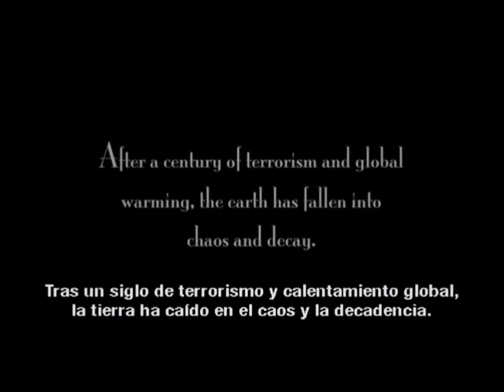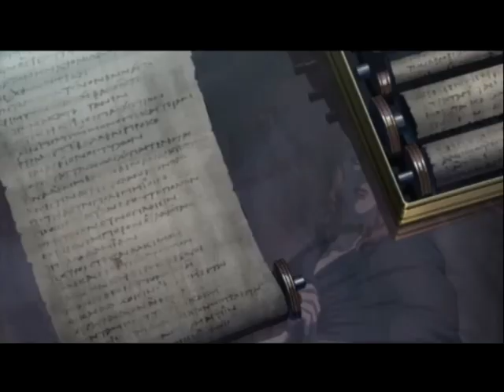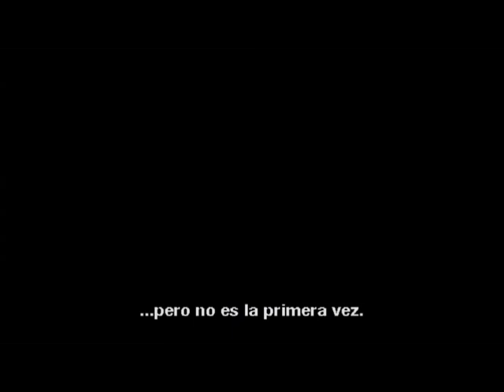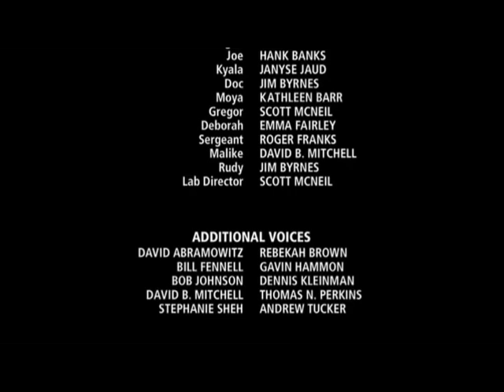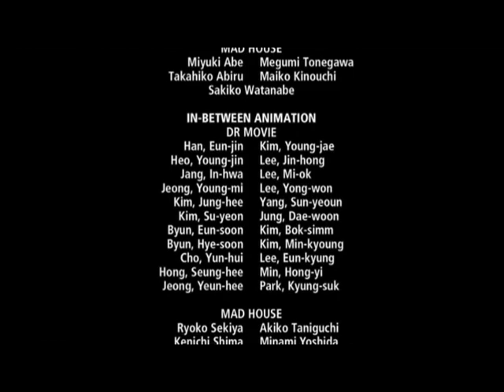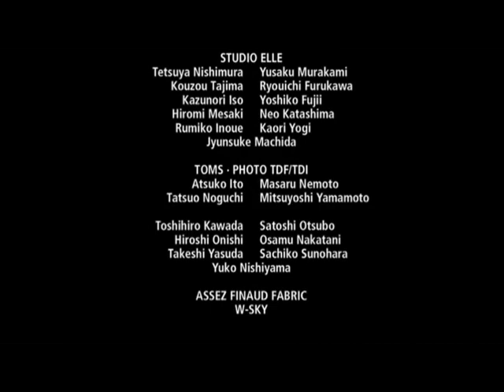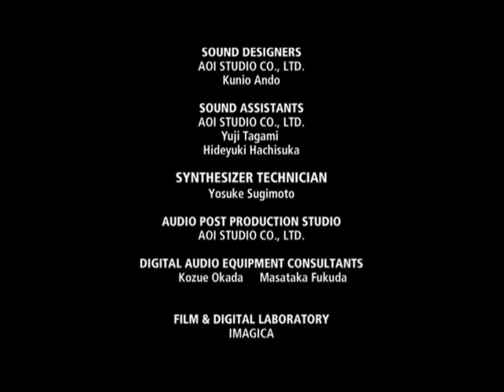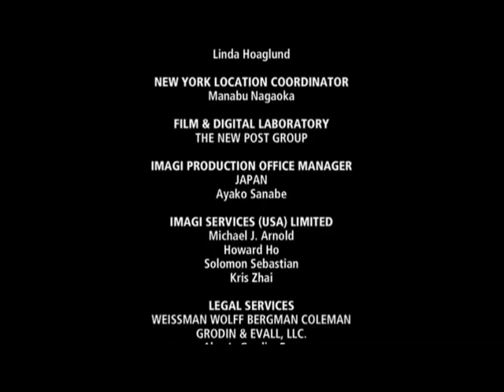Highlander (Movie/Comic) The search for vengeance HD subtitulado español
* Sinópsis: Colin Macleod es un guerrero inmortal  cuyo objetivo es matar a Marcus Octavius, el hombre que asesinó a su mujer siglos atrás.
En el pasado un cruel emperador romano que pasó por las armas a enemigos, amigos y familia. Al final él mismo sucumbió a sus propias intrigas y dejó la vida mortal para convertirse en uno de los “inmortales”, una raza aparte constituida por algunas docenas de guerreros que luchan entre sí por la supremacía: sólo uno de ellos será el único de los inmortales.
Colin McLeod es otro de ellos y conoció y combatió a Marcus en otros tiempos y continúa haciéndolo en el futuro, pues el antiguo emperador es ahora el dueño y señor de Nueva York a la que tiene sometida al terror de la sangre y el fuego.
-Director, Yoshiaki Kawajiri ;
-Guionistas, David Abramowitz y Gregory Widen ;
-Diseño de personajes, Yutaka Minowa ;
-Productores, Peter S. Davis.
-música original, Jussi Tegelman, Nathan Wang ;
-Estudio de animación, Madhouse